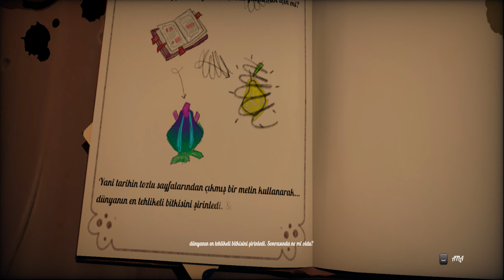Smurfs: Mission Vileaf TÜRKÇE Bölüm 1 💪Güçlü Şirin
ANKARA Değişim Bilgisayar Sponsorluğunda canlı yayınlarımda siz değerli takipçilerime çeşitli hediyeler gönderiyorum.

Bu yayınımız  KATILIMCILAR için extra hediyeli olacaktır.

EPİC GAMES DESTEK :ORHANYUCEER

Ayrıcalıklardan yararlanmak için aramıza katılın.

Öncelikle oyun hediyelerimizi alabilmeniz için bir STEAM hesabınız olmalı.

Çekiliş anı RANDOM olarak belirlenir.Her yayında çekiliş şansınız devam eder.
Çekilişi çark çevirerek yapıyoruz.
Öncelik katılımcılarımda olmakla birlikte, yayına gelip aktif olarak katılan tüm takipçilerim çeşitli hediyeler kazanabilirler.
Talihliler 1 yayında 1 adet hediye kazanabilir.

ANA HİKAYE
Ormanınızı kurtarmak için bir maceraya atılın

Büyücü Gargamel, tozlu bir kara büyü kitabında kötü bir bitkinin formülünü ele geçirir: VILEAF.

Bu bitki, Şirinlerin ilgisini çekip onları tutsak eden “VILETRAP” tohumları üretir… ancak bu VILETRAP bitkileri, özellikle saparna tarlaları için ZEHİRLİ olduğundan orman için büyük tehlike arz eder!

Şirin Baba, VILEAF nedeniyle hasta olan tüm bitkiler için son derece güçlü bir panzehirin malzemelerini bulması konusunda Şirin dostlarından ona yardım etmelerini istemeye karar verir.

Usta Şirin tarafından icat edilen Şiriner sayesinde gerekli malzemeleri bulup Şirin dostlarınızı kurtarmak için bir maceraya atılın… ve bütün köyü kurtarın!

GENEL BİLGİLER

4 meşhur Şirin karakterine hayat verin: 5 farklı dünyada Güçlü Şirin, Gözlüklü Şirin ve Aşçı Şirin

Gargamel’in evine giderken Vileaf bulaşmış bitkileri iyileştirmek için Şiriner’ı kullanın

Ayrıca Şiriner; zıplamanızı, havada süzülmenizi, dalmanızı ve vakumlamanızı da sağlayacak… Engelleri aşıp düşmanlarınızı yenmek için zamanlamanızı iyi ayarlayın

Platform ve keşif oyunlarının güzel bir birleşimi: Dikey seviyeler arasında ilerleyin ve sırları ortaya çıkarmaya çalışın

İlerleme kaydederek Şirinler köyünde hayatı normale döndürün ve seviyeler içindeki ögeleri bularak Şiriner’ı geliştirin

Yediden yetmişe her Şirinler hayranının ve aynı zamanda 3B platform oyunu hayranlarının da seveceği bir oyun!
MİNİMUM:
İşletim Sistemi: Windows® 10 64-bit
İşlemci: Intel i5, 2.5 GHz or faster
Bellek: 8 GB RAM
Ekran Kartı: GTX 580 or faster

Haydi Oynayalım.
Epic                                 OrhanYUCEER
Xbox                                orhanyuceer
Ps                                    orhanyuceer
Social Club                    Orhanyuceer
Origin                             Orhanyuceer
Call of duty mobile      OrhanYuceer
Pubg mobile                 OrhanYuceer
Valorant                        OrhanYuceer
Zula                               Orhanyuceer
Fortnite                         OrhanYUCEER